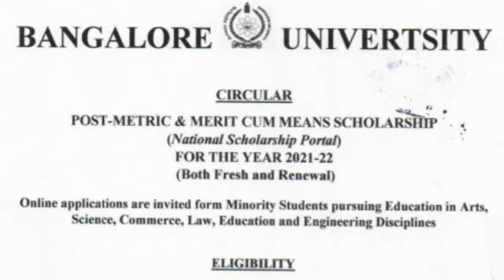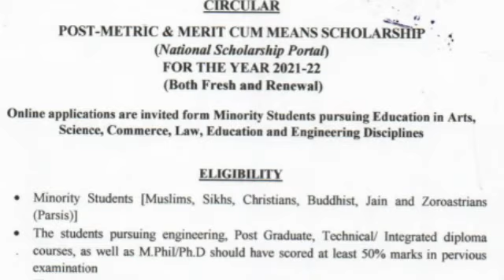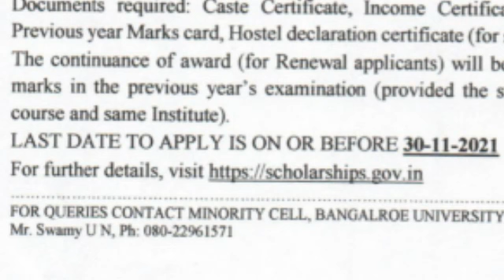Bangalore University Updates 13 September 2021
University updates
University exams
# University
# news
# exams
# scholarship
# SSP portal
# education